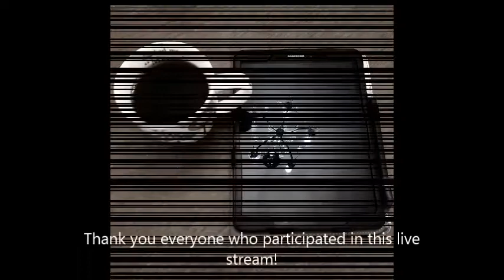Twitch - Databomb Dance Party - August 27/2020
Here's the replay of the "Databomb" Dance Party live stream performance on August 27th/2020 on our Facebook Page. For the folks who took photos of the stream, they have been included in this version of the replay!! Thank you to everyone who tuned in and participated!!

You can find the album "Databomb" here (you can grab it for free too, so download the damn thing!!)